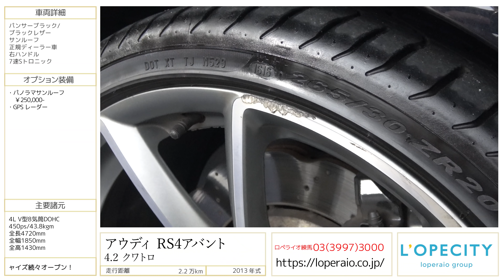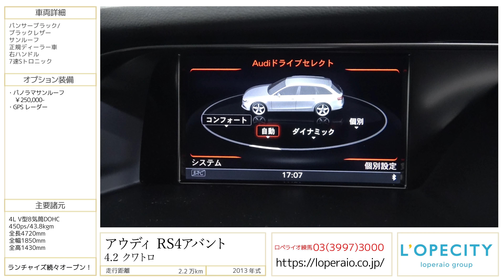アウディ RS4アバント 4.2 クワトロ 2013年式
パンサーブラック/ブラックレザー/サンルーフ/正規ディーラー車/右ハンドル/7速Sトロニック/

A4シリーズのフラッグシップモデル、RS4アバントが入庫いたしました。トップアスリートの独創性を強く主張するエクステリアとインテリアはまさに美との融合。美しい中にもスポーティあふれる装備を施し、思わずその魅力に思わず惹きつけられるモデルです！オプションパノラマサンルーフを装備し開放的なドライブをお楽しみ下さい！

‹オプション›
・パノラマサンルーフ　￥250,000-

‹標準装備›
ストレージパッケージ、トランクスルー機能（可倒式リアシート）、デコラティブパネル、ドアシルトリム/リアトリムパネル、標準ヘッドライニング、3ゾーンオートマチックエアコンディショナー、自動防眩ルームミラー、リアヘッドレスト/ラゲッジコンパーメントフロア、ライティングパッケージ、ランバーサポート4ウェイ（フロント）、Bang&Olfsenサウンドシステム、センターアームレスト、DISカラー、MMIナビゲーション/アウディミュージックインターフェイス、セレクターレバー、シートベルトモニタリング、ファインナッパレザー/ドアアームレストレザー、Sスポーツシート、電動調整機能、メモリー機能、シートヒーター（フロント）、サンバイザー、音声認識機能、TVチューナー、フロアマット、標準エグゾーストシステム、エクステリアミラー電動調整＆格納機能/自動防眩機能/ヒーター/エクステリアミラーハウジング、ルーフレール、標準ルーフ、ルーフスポイラーRS、バイキセノンヘッドライト/アダプティブヘッドライト/LEDリアコンビネーションライト、タイヤリペアキット、バンパーRS、断熱ガラス（サイド/リア）、ヘッドライトウォッシャー、リアエンブレムモデル、マットアルミニウム、ジャッキ、アウディドライブセレクト/DRC付スポーツサスペンションプラス、リアスポーツディファレンシャル/ダイナミックステアリング、エナジーリカバリーシステム、盗難防止ホイールロックナット/盗難防止警報装置、エアバッグ/サイドエアバッグ、アウディパーキングシステム/リアビューカメラ、EPB(エレクトロメカニカルパーキングブレーキ)/アウディホールドシステム、アクティブクルーズコントロール、オートマチックテールゲート、アウディサイドアシスト/アウディアクティブレーンアシスト、レインライトセンサー、アドバンストキーシステム（デッドロック機能付）、ワーニングトライアングル、チャイルドシートアンカー

‹主要諸元›
4L V型8気筒DOHC　450PS/43.8kgm　全長472×全幅185×全高143センチ

￥13,170,000-

〒１７７－００３３
東京都練馬区高野台３－１５－３５